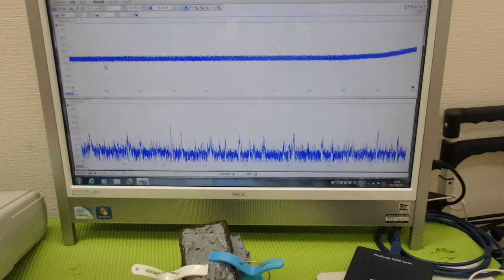超音波プローブの製造技術 ultrasonic-labo